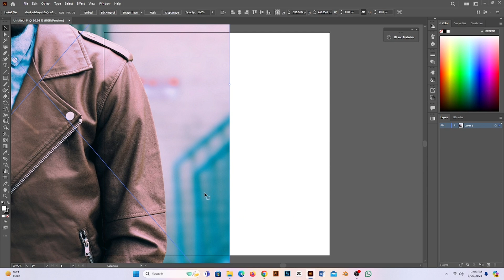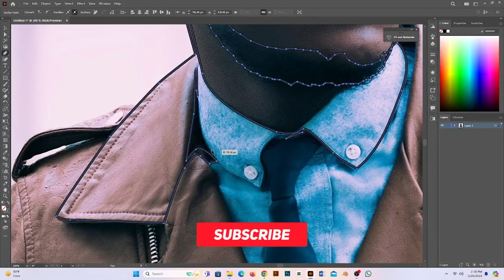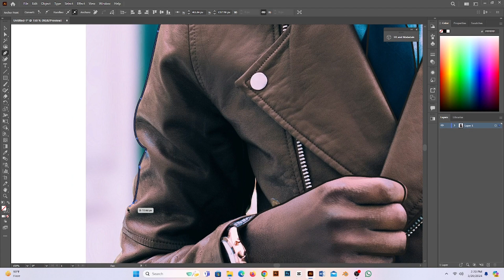Mastering Line Art Illustrations In Adobe Illustrator.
In this video I will show you how make simple line art in adobe illustrator